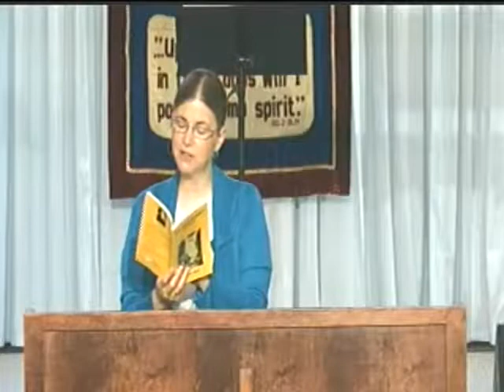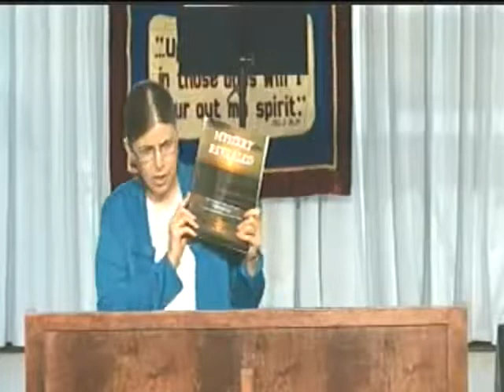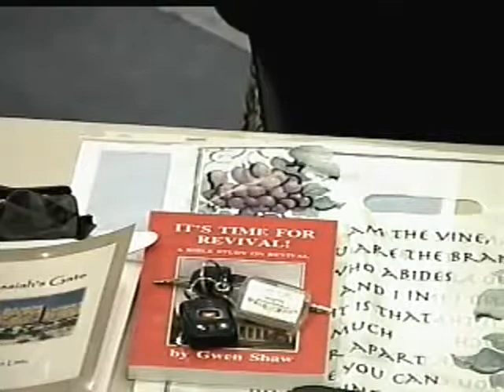ISOM 2012 Class 2 God and Sons, Sharon Buss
Class 2 of 5 of Sharon Buss teaching on "God and Sons Wonder-Working Company" at the International School of Ministry. Speaker: Sharon Buss. Series: ISOM 2012 Part: 2.